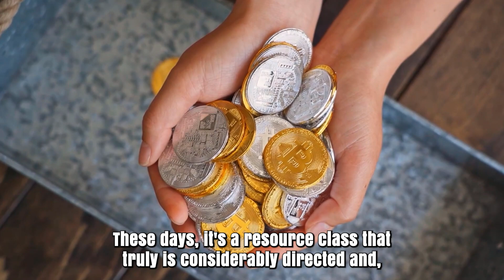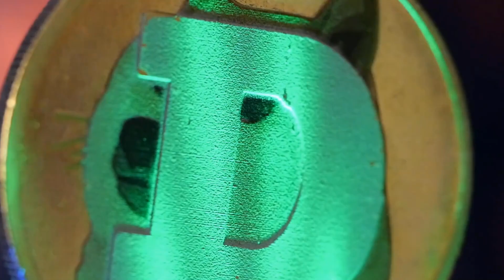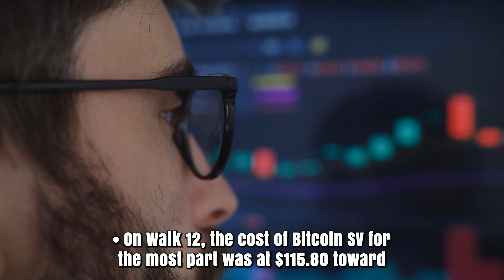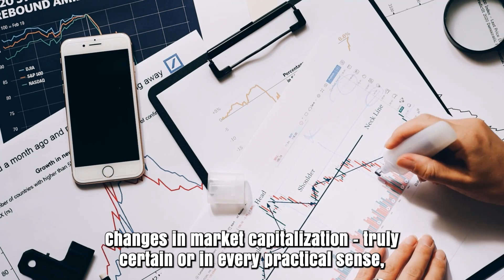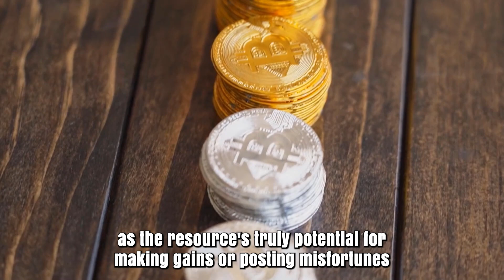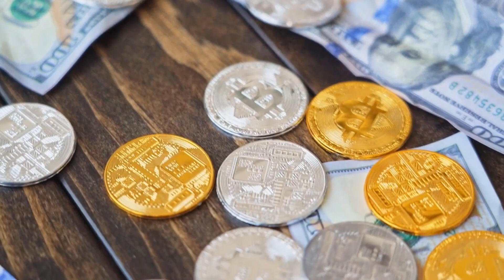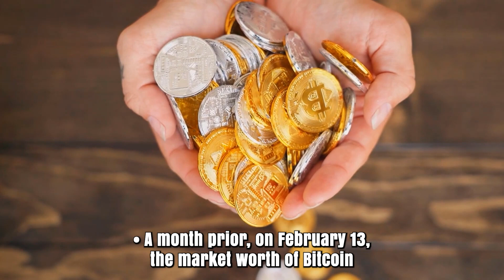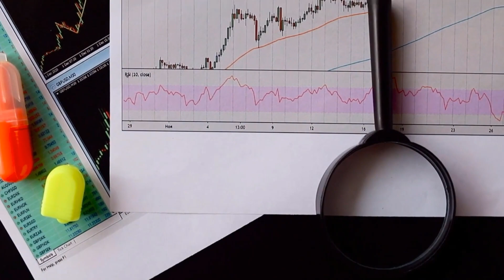BSV THIS YEAR WILL MAKE RICH HERE'S WHY?? - BITCOIN SV PRICE PREDICTION & LATEST UPDATES